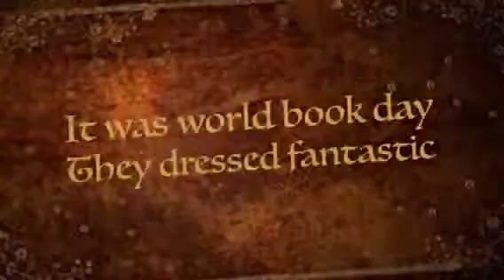Lego Feb 2017 25